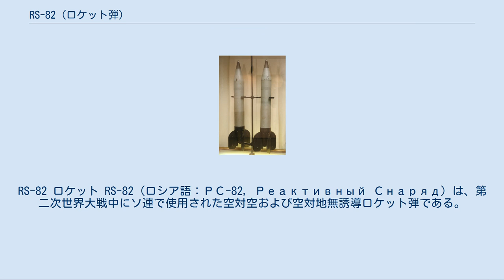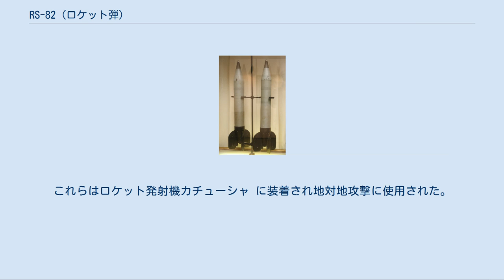RS-82 (ロケット弾)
RS-82 ロケット RS-82（ロシア語：РС-82, Реактивный Снаряд）は、第二次世界大戦中にソ連で使用された空対空および空対地無誘導ロケット弾である。
 なお、この項目では RS-82 と同時に開発された RS-132 についても述べる。
 RS-82 と RS-132 の設計は、1930年代初期にゲオルギー・ランゲマクが率いるチームによって開始された。
ロケット弾の直径としては82mmと132mmが選ばれたが、これは当時の標準的な直径24mmの無煙火薬の炸薬を7つ束ねると丁度直径82mmになったためである。
最初の試射は1929年11月に行われ、1937年には航空機用の RO-82 レール型発射機が設計された。
 RS が初めて使用されたのは、ノモンハン事変の最中の1939年8月20日だった。
5機の I-16 戦闘機が日本軍の戦闘機に対して RS-82 を発射し2機を撃墜したのである。
これは史上初の軍事行動における航空機からのロケット弾の発射だった。
さらに、ソ連とフィンランドとの間に起きた冬戦争では、RS-132 を装備する SB 爆撃機6機が投入されている。
RS-82 と RS-132 は1940年にソ連軍の制式装備になった。
 他の無誘導ロケット弾と同様に、RS-82 と RS-132 は命中精度の低さに悩まされた。
初期の RS-82 の試射では、射距離500mで標的の戦車に命中したのが186発中2発、戦車の隊列を標的とした場合でも命中率は3.7%に過ぎなかった。
RS-132 の精度はそれ以上に悪く、あるテストでは134発を発射して命中弾なしという結果に終わっている。
実戦ではより遠距離で発射される事が多いため命中率はさらに低下した。
装甲目標を破壊するにはロケット弾の直撃が必要で、至近弾では有効なダメージを与えられないという事実は、命中精度の問題をより深刻なものとしていた。
一方で、巨大な地上目標に対して一斉発射する場合は良好な結果が得られた。
 第二次世界大戦中のほとんどのソ連の軍用機は、RS-82 や RS-132 を装備可能だった。
発射機には戦場で応急的に作られたものが使われる事もあった。
イリューシン Il-2 の中には24発のロケット弾を装備できるように前線で改造されたものもあったが、空気抵抗と重量が過大となったため実用的とは言い難かった。
 RSの派生型として M-8 と M-13 がある。
これらはロケット発射機カチューシャ に装着され地対地攻撃に使用された。